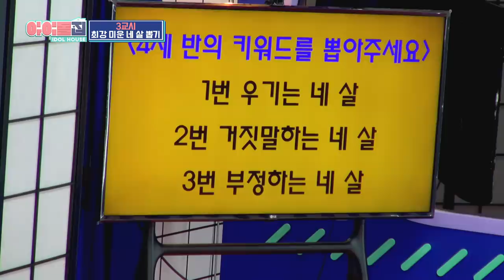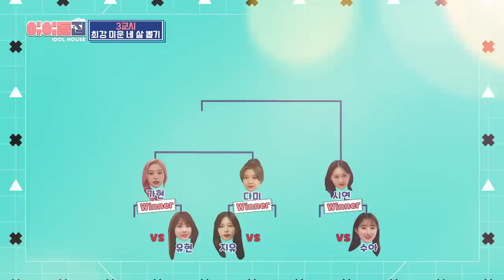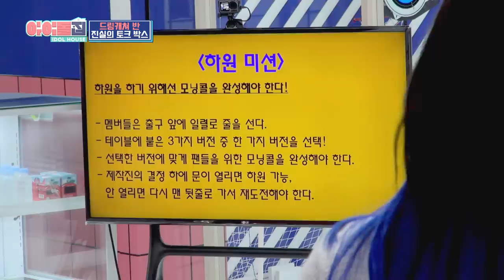(ENG) [IDOLHOUSE] EP.06 DREAM CATCHER Full Ver I 아이돌집 I 드림캐쳐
IDOL HOUSE EP.06 DREAM CATCHER
★We will take care of your IDOL with all our hearts★